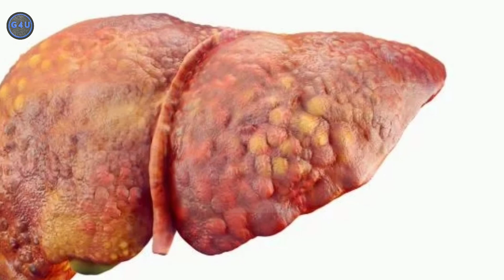Use of Plastic Tea Cups can cause cancer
When plastic is heated it releases BPA (Bisphenol A) which is an endocrine disruptor and thus has an adverse effect on our reproductive system. Definite proof of cancer has not been found yet. Also plastic bottles/cups should not be reused and water left in the car for over a day should not be consumed. It's not just tea. Drinking anything hot in a substandard plastic cup is injurious to health. And having chips or something like that in a plastic bag can also do harm.  So in all sense, tea, coffee or soup when served hot in  plastic cups may cause some degenerated reaction  of the plastics  and some chemicals may get dissolved in the hot liquid and can get consumed while drinking the hot drink . It is best to use plain paper cups which can be disposed easily and are more environmentally friendly also.